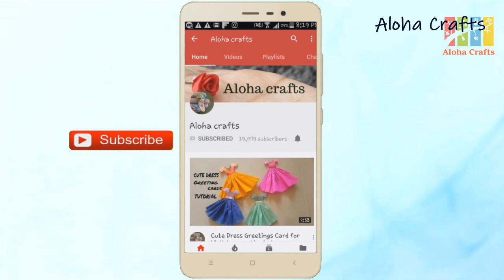EASY!!!! Doll Making From Old Leggings / How to make doll / Best out of Waste Craft ideas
Hi friends, In this video, I am showing how to make a doll from the old leggings. Doll making is easy to do craft ideas that you can make at home. Doll making crafts are so beautiful and pretty craft ideas to do at home. when we decide to make doll making crafts with the availability of things are very easy because fabrics are easily available, I did many dolls making DIY crafts tutorial in this channel including cotton dolls, we made many types of dolls and crafts. when you learn how to make doll making crafts definitely you will make many these types of crafts. If you love this DIY doll making idea please support us. Share this doll making idea with your friends.
And how to make DIY dolls is the best out of waste craft idea, because all the things I used are easily available and cheap as I told before. It's the best DIY craft idea that you can make at home with your kids. And I will show you how easily you can make these DIY dolls. The idea of This craft is unique, creative and easy. These craft ideas and DIY will make your crafts more fun.
Happy Craft !
Used Materials :
Old Leggings Fabric ( Cream Color )
Cotton Floral fabric
Woolen Thread ( Black)
Satin Ribbon Bow
Lace
White pearl beads
Sharpie pen
Lipstick, Eyeshadow,
Needle and thread
Glue gun

Aloha crafts bring you easy crafts and DIY projects to complete with your little one. Enjoy our collection of crafts and DIY tutorials! Our easy-to-follow, wonderfully edited crafts videos show you make these easy DIY's and hacks with ease.

Thank you and Aloha Crafts Love you all!